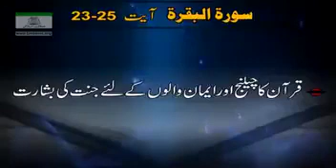تفسیر بیان القرآن | ڈاکٹر اسرار احمد Dr Israr Ahmad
تفسیربیان القران ڈاکٹر اسرار احمد